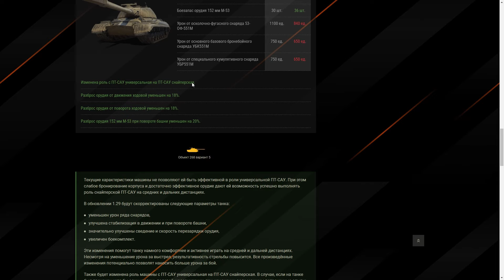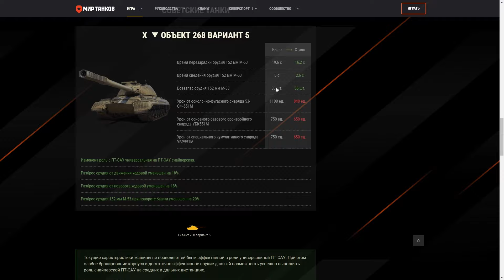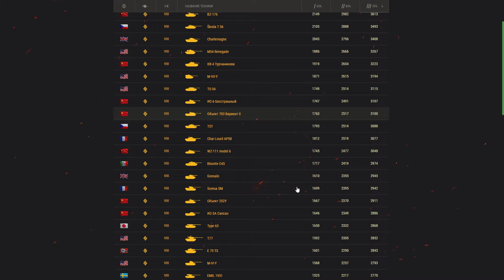✅ Объект 268 Вариант 5 - ОБЗОР ТАНКА ПОСЛЕ РЕБАЛАНСА 2024! МИР ТАНКОВ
Сегодня будет обзорное видео про Объект 268 Вариант 5 в игре Мир Танков.